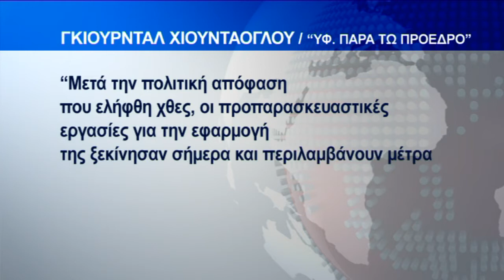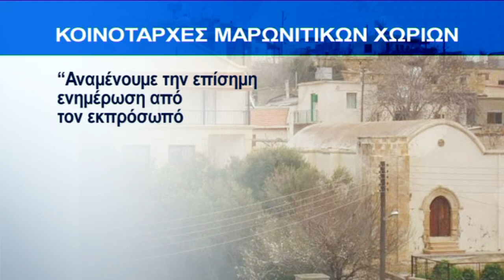Φωτίου: 150 αιτήσεις για μετεγκατάσταση στον Κορμακίτη